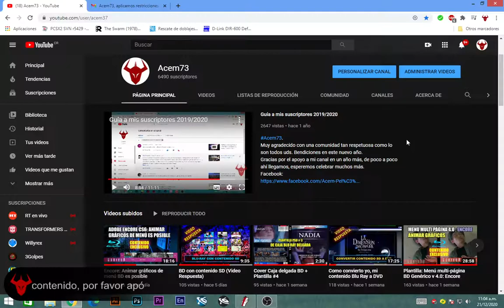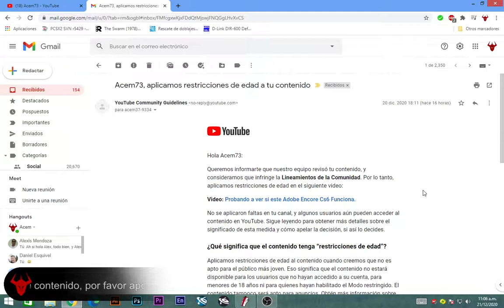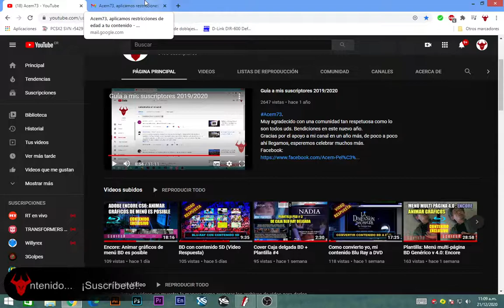Youtube comienza a restringir canales con enlaces a contenido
Tras una semana de notificaciones de parte de Youtube, me doy cuenta
que ahora ya no se podrá colocar enlaces en los videos para descargar contenido.